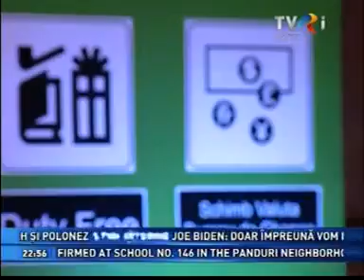je t'aime tvri leonard miron fly